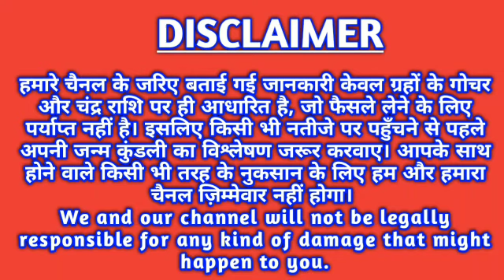धनु राशि 1 अप्रैल बुधवार | Dhanu Rashi Aaj Ka Dhanu Rashifal | Dhanu Rashi 1 April 2020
aaj ka dhanu rashi aaj ka rashifal dhanu rashi dhanu rashi 1 April 2020
dhanu rashi aaj ka rashifal 1 April
dhanu rashi dhanu rashi April 2020 Dainik Rashifal,
Horoscope,
Astrology Aaj Ka Panchang Panchang 1 April 2020 Daily Motivation quotes and Thouts
आज का धनु K, TODAY LOVE RASHIFAL, LOVE, Daink Rashifal, Today Sagittarius Horoscope, Today Sagittarius, Astrology, best astrologer, jyotish, upay, aaj ka panchang, astrosage, astro, dhanu, today
daily horoscopes Dhanu dainik rashifal 1 April 2020
1st-Dhanu rashi love rashifal
2nd-Dhanu rashi dainik rupya paisa rashifal
3rd- Dhanu rashi dainik swasthay rashifal
4th- Dhanu dainik vyapaar vyavsay career rashifal
5th- Dhanu Dainik gyan shikha rashifal
धनु राशि दैनिक राशिफल 1 अप्रैल 2020
1- धनु राशि के दैनिक उपाय
2- धनु राशि धन और वित्त संबंधित सारी बाते
3- धनु राशि प्रेम संबंध प्रेम प्रसंग राशिफल
4- धनु राशि दैनिक स्वास्थ्य से संबंधित राशिफल
5- धनु राशि व्यापार व्यवसाय करियर जीवन राशिफल
6- धनु राशि दैनिक राशिफल
7- धनु राशि जन्मकुंडली विशेषज्ञ
धन्यवाद ।